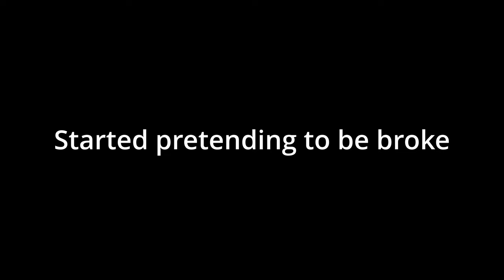Rudely Asking People For Robux in Roblox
Everybody loves robux in Roblox but I decided to ask people for it as rudely as possible to get their reaction.

0:00 Intro
0:30 First Victim
1:18 Zesty Guy
2:02 Freaky Girl
2:48 New Strat
3:41 Dealing With Nerds
4:29 PFP of The Day
4:37 Freaky Guy
6:06 It Worked!
7:26 Broke Peter Parker